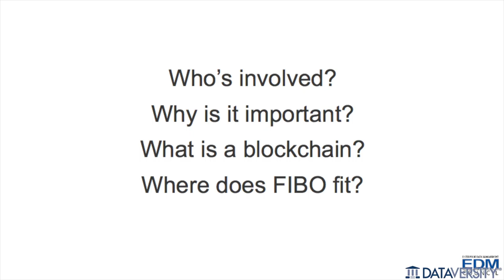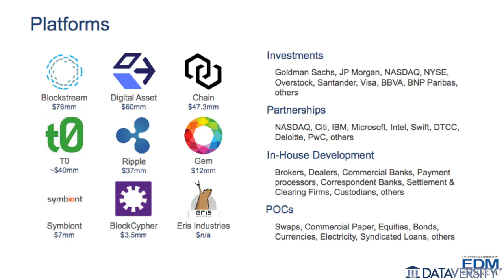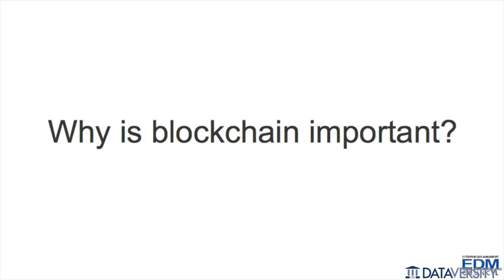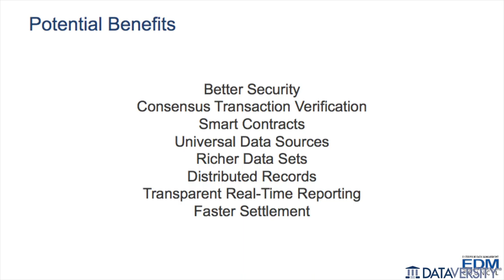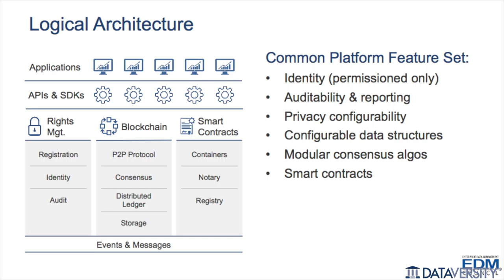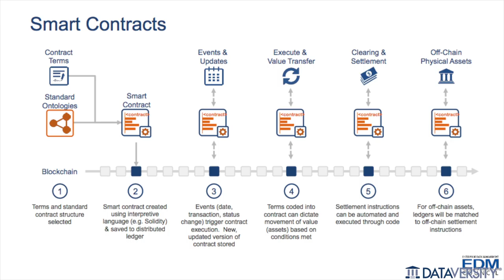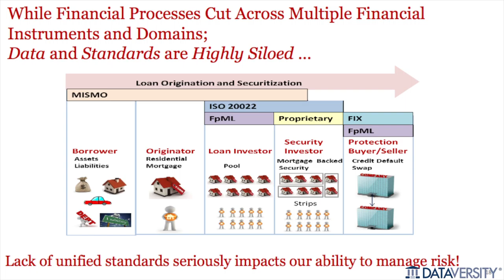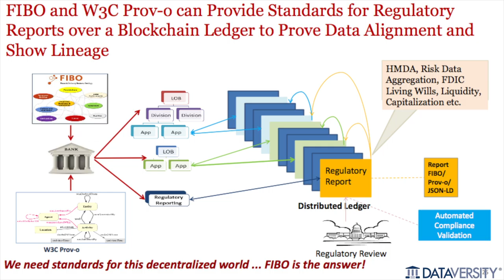Blockchain: What is it and What's All the Hype with Christopher Betz, David S Newman